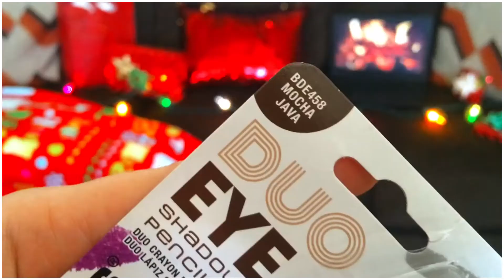100 SUBSCRIBERS / HOLIDAY GIVEAWAY!!! | 5sosEdits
- MORE INFO ABOUT RULES -

I hope you all enjoyed this weeks new video! I'm am so grateful for all the support you guys have been giving me. ILYATTMAB :-)

- BRITT XX

HOW TO ENTER:
3. Comment your favorite Christmas song lyrics and what you want to see in the next giveaway